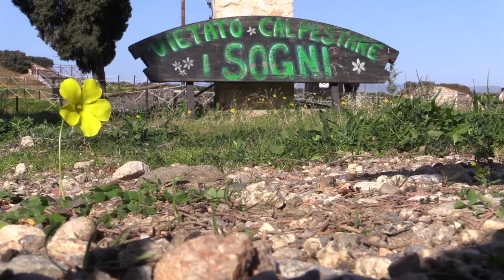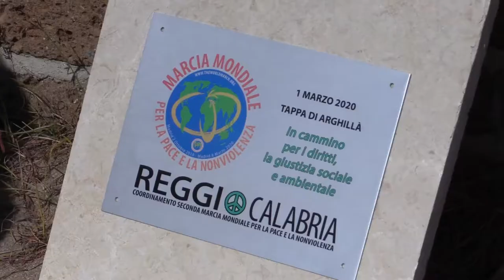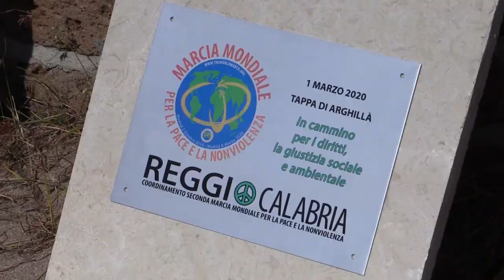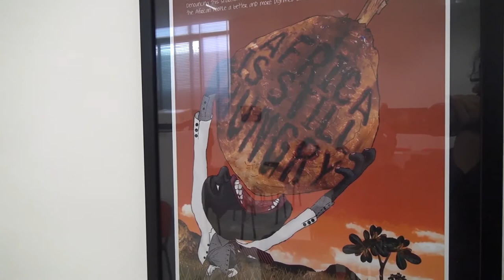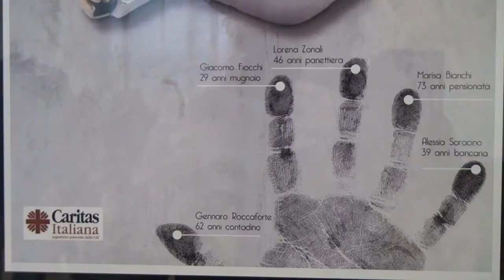2020 03 ITALIA marcia pace Reggio Calabria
Sintesi delle attività a Reggio Calabria, italia durante la seconda
Marcia mondiale per la pace e la nonviolenza